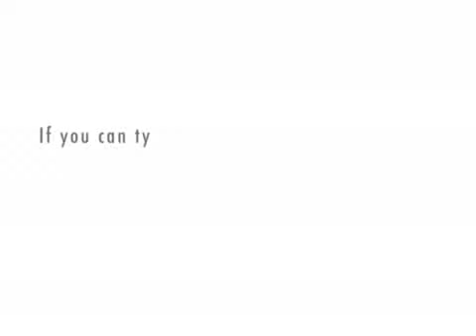two people who like different things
a man ask if you want a donkey.